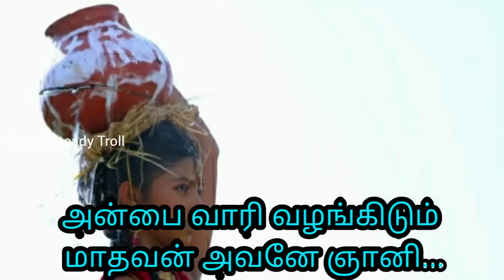Murali manohara mohana murari song with lyrics| Mahabaratham| Tamil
Murali manohara mohana murari song with lyrics

bhagavath gita
gita charam